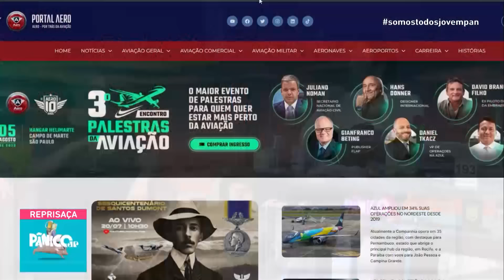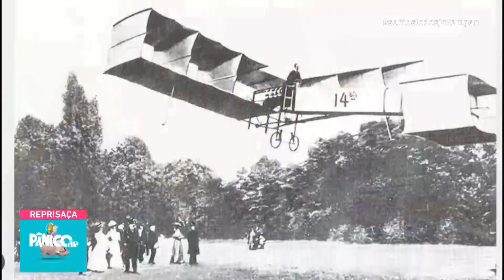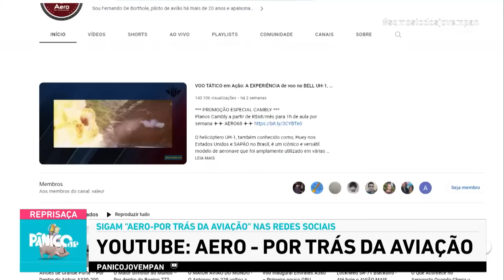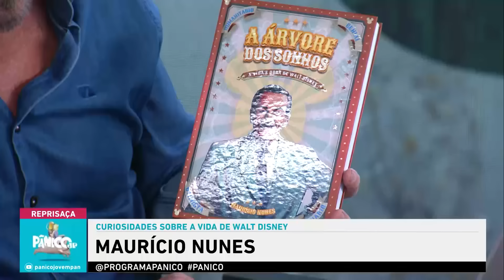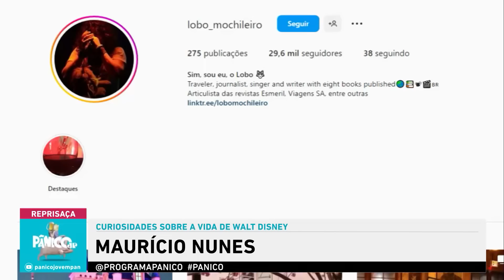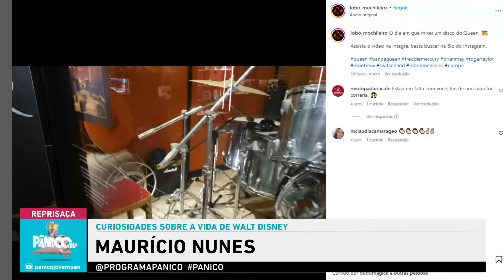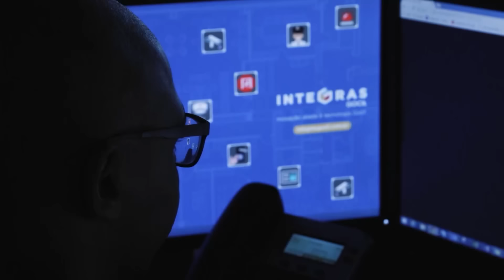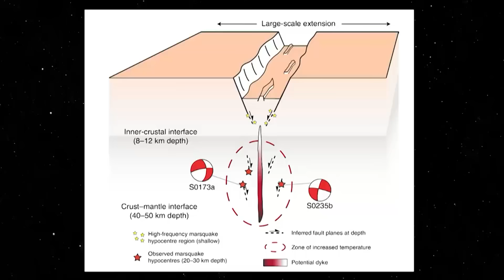FERNANDO DE BORTHOLE, MAURÍCIO NUNES, SÉRGIO SACANI - PÂNICO REPRISE - 16/01/2024